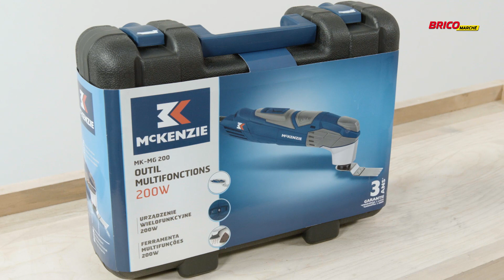Comment utiliser un outil multifonctions ? (Bricomarché)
Découvrez notre tutoriel vidéo pour connaître les bons gestes pour utiliser un outil multifonctions.